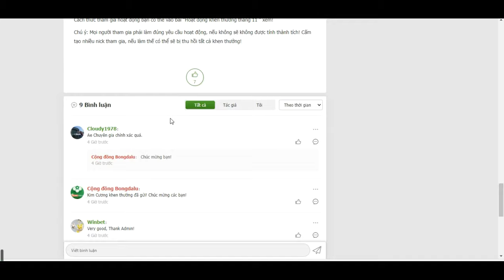Người thắng của hoạt động ngày 3/11!- Bongdalu.com- Ngoại Hạng Anh, Tây Ban Nha, C1